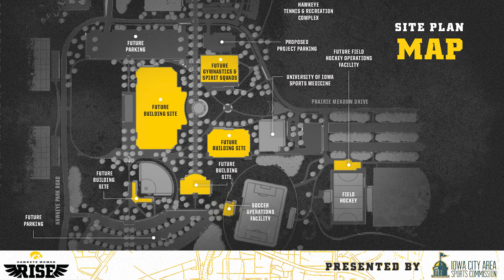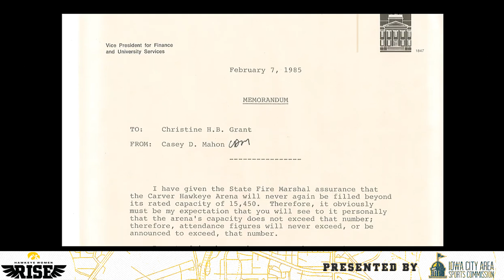Hawkeye Women Rise Podcast | Episode 1 | Lisa Bluder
Official video of University of Iowa Athletics.